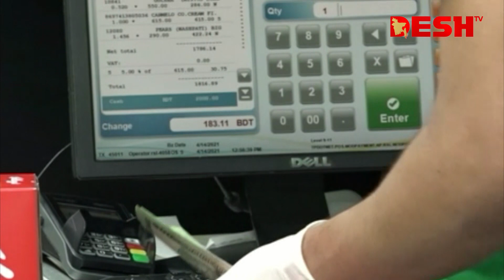ইএফডিএমএস রাজস্ব আদায়কে গতিশীল করবে: অর্থমন্ত্রী | NBR | Finance Minister | Desh TV News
»» Office Address:
42, Shaheed Sangbadik Selina Parveen Sarak, Malibag 1217 Dhaka, Dhaka Division, Bangladesh